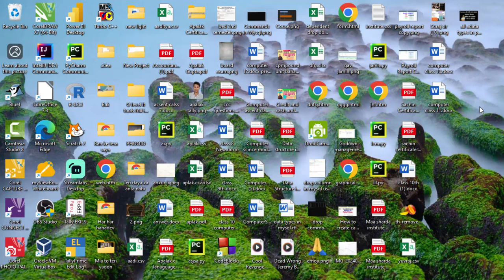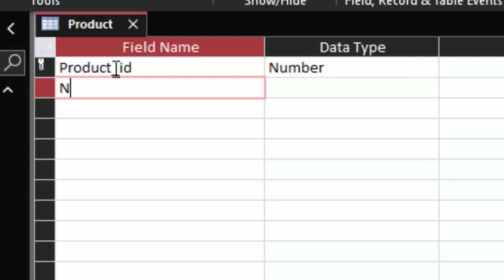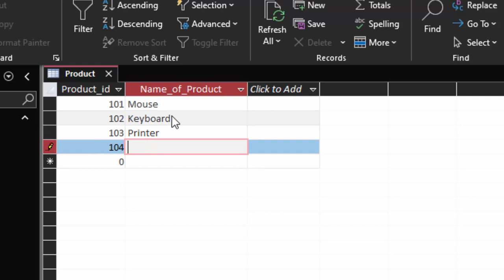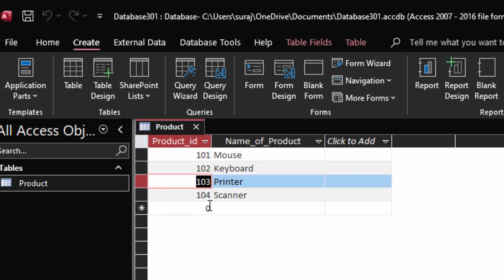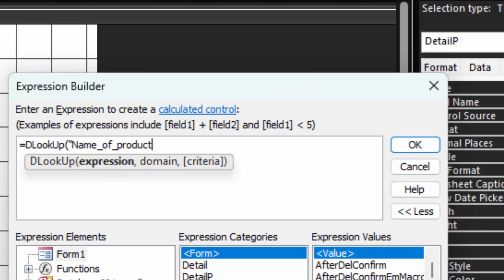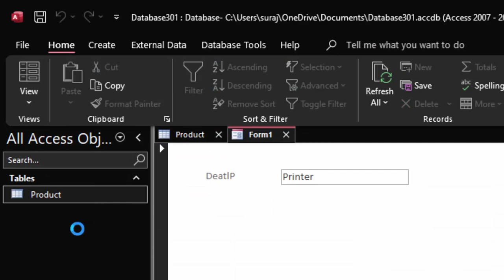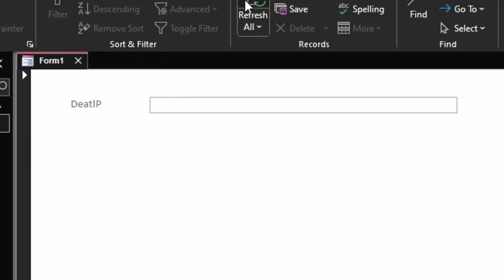How to use Dlookup function without programming in Ms Access@COMPUTEREXCELSOLUTION